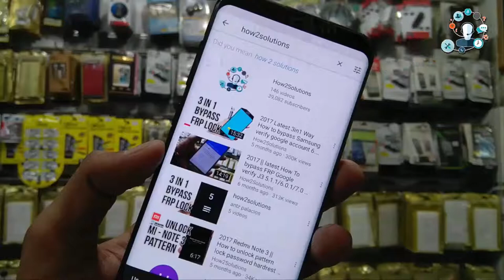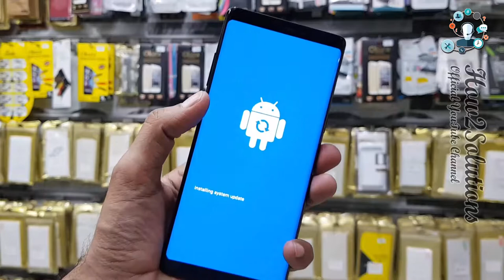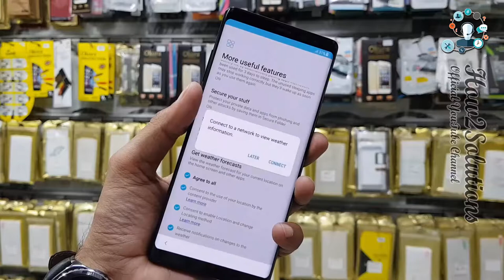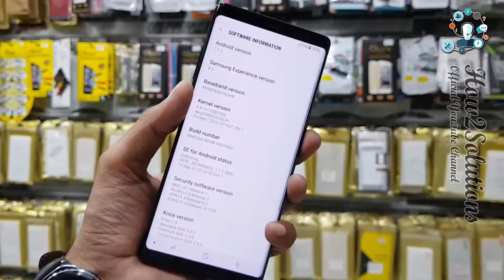Note 8 How to unlock pattern lock Samsung galaxy